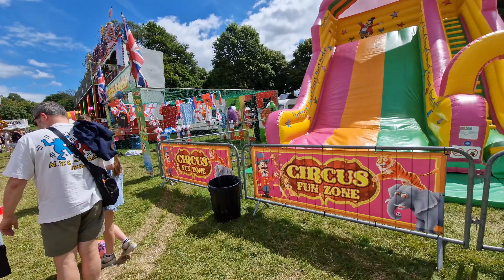Woodthorpe Fun Fair - June 2024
Free car parking at the park.
Contactless accepted.

Filmed on a Samsung Galaxy S22 Ultra 4k 60fps